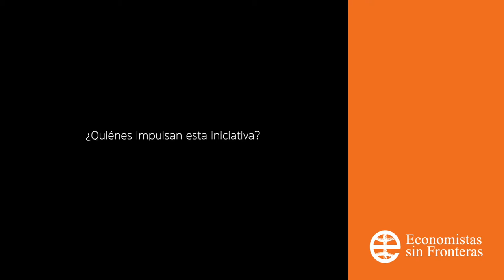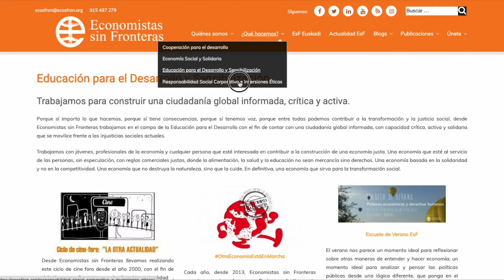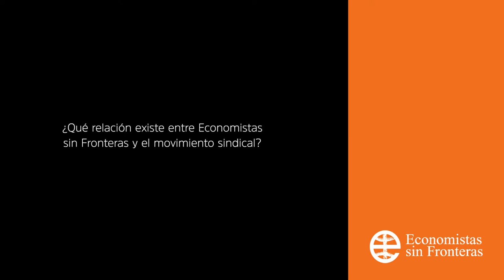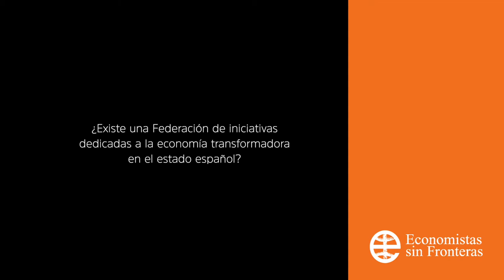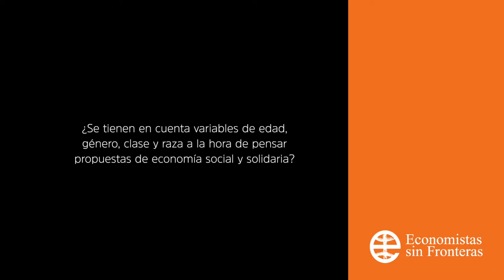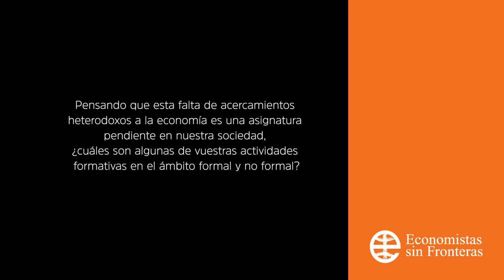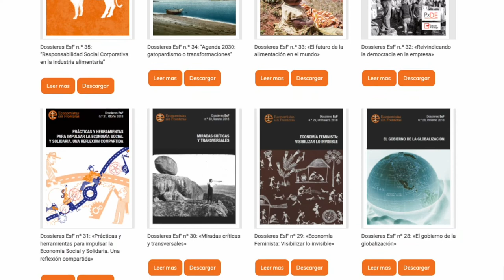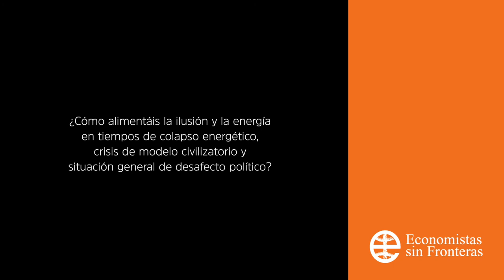Economistas sin Fronteras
0:14  ¿Quiénes sois y qué relación tenéis con Economistas sin Fronteras?
0:46 Economistas sin Fronteras nace en 1997 en España, ¿en qué ciudad nace? ¿Cómo nace la idea?
1:42 ¿Quiénes impulsan esta iniciativa?
2:59 ¿Nacen al mismo tiempo las sedes de Madrid y Euskadi?

3:28 ¿Qué tipo de organización es Economistas sin Fronteras?
4:08 Economistas sin Fronteras es una organización estatal con tres sedes en la actualidad: Cantabria, Euskadi y Madrid, ¿cómo se coordina el trabajo entre las tres sedes?
4:50 ¿Existe la figura de un equipo motor coordinando el trabajo en red entre las tres sedes?
6:14 ¿Cuántas personas trabajan en el comité de coordinación de la organización? ¿Cómo son elegidas?
9:15 ¿Cualquier persona o grupo puede abrir una sede de Economistas sin Fronteras en su localidad?
11:13 ¿Cuál es la forma jurídica de Economistas sin Fronteras?
13:52 ¿Podéis explicar el origen de este reparto?
17:28 ¿Cuántas personas contratadas trabajan en la dinamización de la organización? ¿Qué significa trabajar en el contexto de Economistas sin Fronteras?
20:11 ¿Cómo se financian los salarios de las trabajadoras de Economistas sin Fronteras?
21:02 ¿Cualquier persona puede asociarse a Economistas sin Fronteras?
22:06 ¿Quiénes son las voluntarias de Economistas sin Fronteras y cómo llegar a serlo?
24:20 ¿puedes explicar en qué consiste esta Coordinadora, cuál es su función y en qué se concreta vuestra relación con ella?
25:47 En la web podemos leer en la sección de “Redes y campañas” que trabajáis en red con un número importante de organizaciones y de asociaciones, ¿cómo se producen estos vínculos y en qué se concretan estas colaboraciones?
28:09 ¿Qué relación existe entre Economistas sin Fronteras y el movimiento sindical?
29:35 ¿Se invita a Economistas sin Fronteras a sentarse en las mesas de discusión de políticas institucionales a nivel local y estatal?

31:49 Habéis mencionado en varias ocasiones vuestro vínculo con la Red de Economía Alternativa y Solidaria (REAS), ¿podéis explicar en qué consiste esta red y cómo se enlaza Economistas sin Fronteras con ella?
35:10 Habéis hablado de la Plataforma por la justicia fiscal, ¿en qué consiste esta plataforma?
38:05 ¿Existe un diálogo de Coop57 y Finanzas éticas con Economistas sin Fronteras y las REAS?
39:33 ¿Existe una Federación de iniciativas dedicadas a la economía transformadora en el estado español?
41:53 ¿cuáles diríais que son algunos de los retos inherentes a la fórmula del trabajo en red?
44:45  ¿de qué hablamos cuándo hablamos de economía?
50:20  ¿son modelos distintos, estamos ante una misma propuesta de intervención?
53:29 ¿Se tienen en cuenta variables de edad, género, clase y etnicidad a la hora de pensar propuestas de economía social y solidaria?
57:31 ¿Qué propuestas hay desde Economistas sin Fronteras para que el ecosistema de políticas públicas responda a criterios de responsabilidad para con la sostenibilidad y la justicia eco-sociales?
58:35  ¿podéis comentar los resultados de este informe?
1:01:52 ¿qué análisis hacéis de la responsabilidad de docentes y estudiantes de economía o de parte de las personas expertas en economía en relación a esta situación?

1:06:08 Pensando que esta falta de acercamientos heterodoxos a la economía es una asignatura pendiente en nuestra sociedad, ¿cuáles son algunas de vuestras actividades formativas en el ámbito formal y no formal?
1:10:01  ¿Existen mecanismos o sellos de acreditación que garanticen que una plataforma, un proceso o un producto responde a las premisas de la economía social y solidaria?

1:16:04 En la web de Economistas sin Fronteras nos encontramos con una riqueza de estudios, herramientas de uso en el aula, formal y no formal, dossiers trimestrales informativos, etc., ¿podéis explicar estos materiales?
1:17:44 ¿Cómo podemos colaborar con Economistas sin Fronteras en sus distintos espacios de participación?
1:22:07 ¿Estamos ante un proyecto político? En caso afirmativo, ¿de qué política estamos hablando?
1:23:35 ¿Tuvo algún efecto el 15M en Economistas sin Fronteras?
1:26:12 ¿Qué evaluación hacéis desde Economistas sin Fronteras de los retos que tenemos por delante como sociedad?
1:27:49 Desde la Constelación de los Comunes estamos trabajando en la producción de un imaginario propositivo que anime a la participación ciudadana en la transformación ecosocial, política y económica pendientes. ¿Podéis nombrar algunos hitos de Economistas sin Fronteras que contribuyan al cambio estructural pendiente?
1:29:29 ¿Qué evaluación hace Economistas sin Fronteras de la Agenda 2030?
1:32:21 ¿Cómo alimentáis la ilusión y la energía en tiempos de colapso medioambiental, crisis de modelo civilizatorio y situación general de desafecto político?